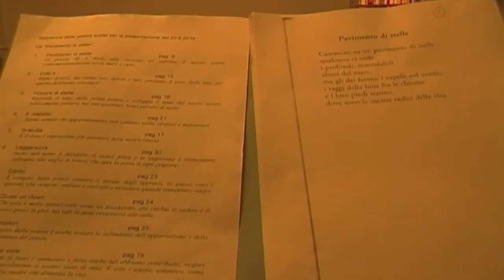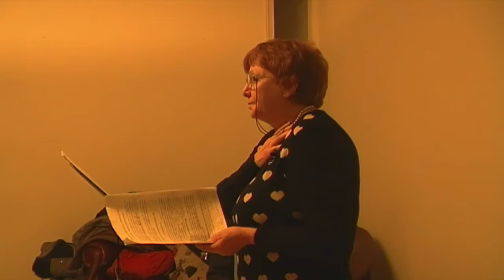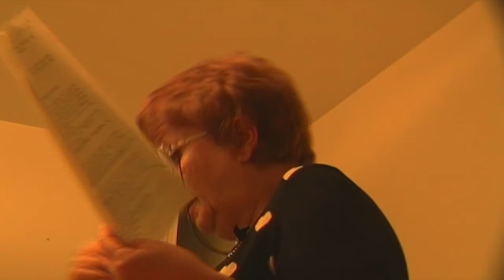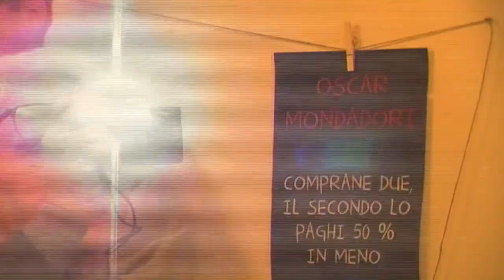PATRIZIA INVERNIZZI - presenta due libri di poesia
PATRIZIA INVERNIZZI DI GIORGIO
“PAVIMENTO DI STELLE”
“GIORNI INCERTI"
parte prima. per la parte seconda che comprende la lettura delle poesie si rimanda al link seguente

presentazione dei due libri con l’autrice
letture di Enrico Martino
commento musicale a cura di Valter Zanardi
Libreria “laformadelibro”
Via XX Settembre 63, 35122 Padova